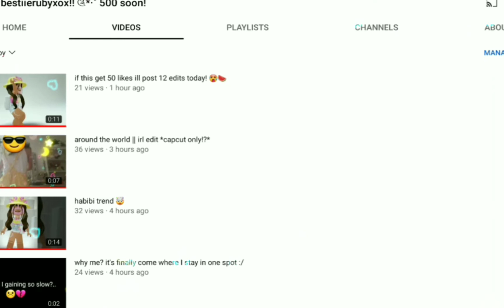SUB TO AMBER!! *IN DESC*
SUBBBBBBBBBB RNNNN PLEASEE